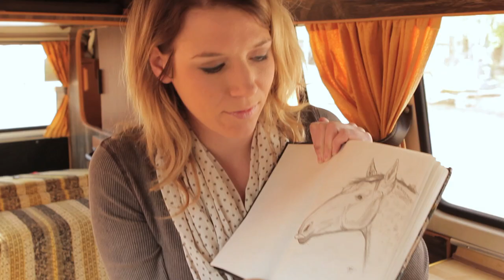VDub Sessions // Kristen Vails Artist Interview (Episode 52)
VDub Sessions documents artists on the move in Oklahoma.

Oklahoma City-based artist Kristen Vails hopped into a green 1977 Vanagon and crafted an original piece of art. Vails is director of the Plaza District and an artist.

For more VDub Sessions, check out...

Videography/Audio: Nathan Poppe
Producer: Jonathan Fowler
Driver: Ferris O'Brien